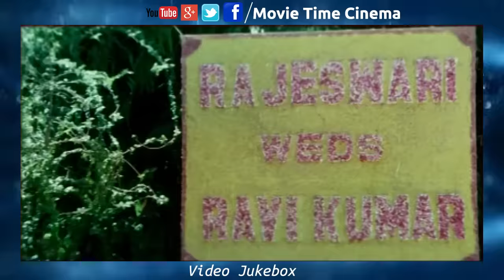S.V.Krishna Reddy Hit Video Songs | Evergreen Hit Video Songs | Movie Time Cinema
Watch S.V.Krishna Reddy Hit Video Songs | Evergreen Hit Video Songs | Movie Time Cinema